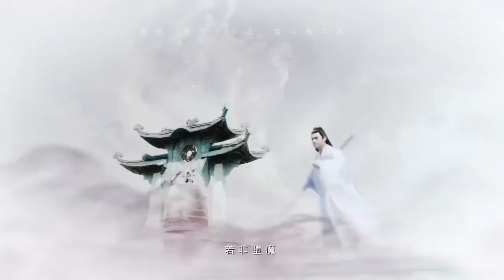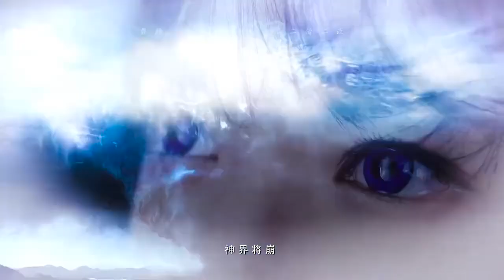[Fanmade] Cheng Xiao and Xu Kai in ancient drama | 【许凯×程潇】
Cheng Xiao and Xu Kai in ancient drama

Video from 横店花姐